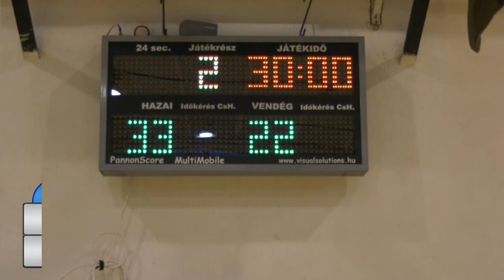Sütő Kézisuli - Hajdúböszörményi Torna Egylet férfi felnőtt kézilabda mérkőzés 2022.04.06 2.félidő